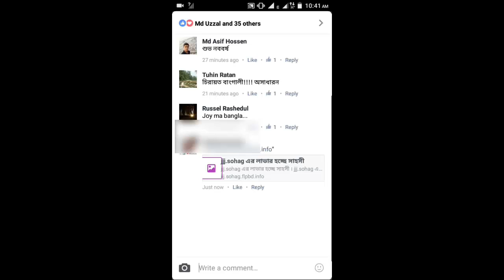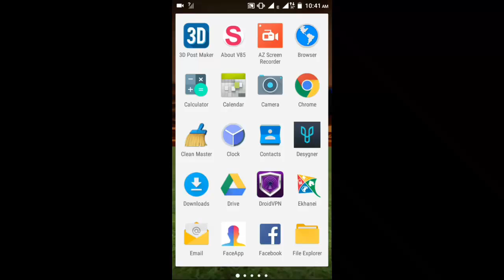একটি কমেন্ট এ জেনে নিন আপনার ভালোবাসার মানুষটি কেমন হবে| How to Konw Lover Character bangla tips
How to Konw Lover Character bangla tips

Android Tips Best Channel For All ANdroid Phone user.
In case you're new to Android, iOS or windows smartphone you have moved on, or in case you simply got your first phone ever, We are here to help. We're higher together Roundup applications, Tutorials, explanatory manual, a laugh and helpful to have a listing of products, to help the new Android users as quickly as possible to get the Android-based totally global-huge

Free wify tips
FAcebook tips
Android tips
Android problem and solution discussion
মোবাইল-টিপস
Fb hacking tips
Call list HAck
Phone hack etc discussion